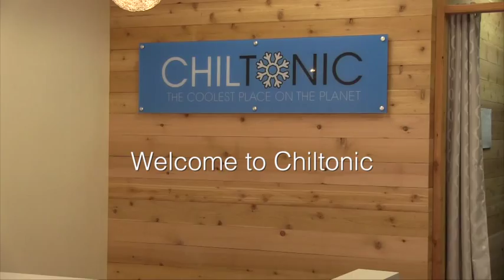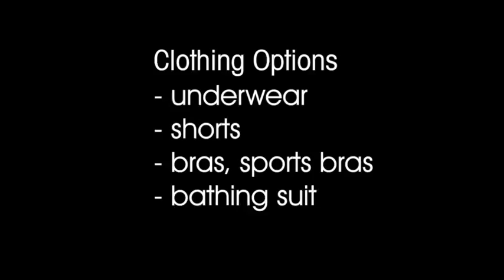Chiltonic Cryotherapy Cold Therapy Treatment center in San Diego, Encinitas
For more information on Chiltonic, a cryotherapy facility in San Diego.

Chiltonic brings cryotherapy to San Diego
Cryotherapy is an advanced technology that applies very cold treatment by way of nitrogen vapor to the body for relief of basic inflammation, pain and soreness. Temperatures inside the chamber on average dip to 150C below zero, temporarily lowering the surface temperature of the skin and stimulating the body's cold response. Upon exiting the chamber, the body immediately reheats and a general feeling of wellness is experienced.